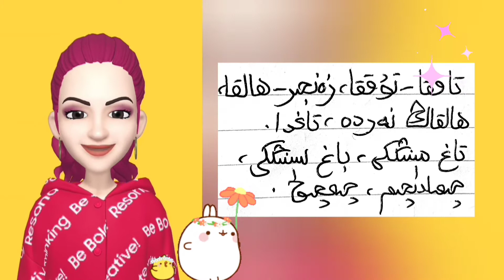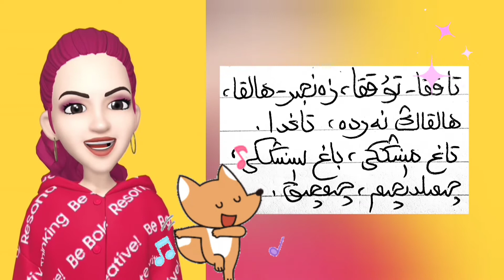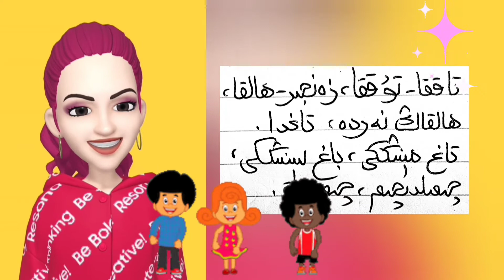بالىلىقىمىزدىكى ئۇنتۇلماس ئويۇن شېئىرىمىز- تاققا-تۇققا. سۈيۈملۈك ئۇيغۇر تىلىم. Uyghur Kids song.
بالىلىقىمىزدىكى ئۇنتۇلماس ئويۇن شېئىرىمىز تاققا - تۇققا، ئېسىڭلاردا بارمۇ؟ سۈيۈملۈك پەرزەنتلىرىمىزگە ئانا تىلىمىزنىلا ئەمەس، بالىلىقىمىزدىكى گۈزەل ئەسلىمىلەرنىمۇ قالدۇرايلى. سۈيۈملۈك ئانا يۇرتۇمنى، بالىلىقىمنى شۇنچىلىك سېغىنىمەن.
ئانا تىلىمىزنى قوغداش ھەممەيلەننىڭ مەسئۇلىيىتى، پەرزەنتلىرىمىزنىڭ ئانا تىلىنى چىقىرىشتا ۋە ئىنگلىزچە ئۆگىنىشىدە قانىلىمنىڭ ياردىمى بولغاي. قانىلىمغا ئەگىشىپ،  دەرسلەرنى ھەمبەھىرلەپ قوللاپ قويارسىلەر. رەھمەت.
Nefice is here to teach you an Uyghur kid's game song with a nice and polite tone.